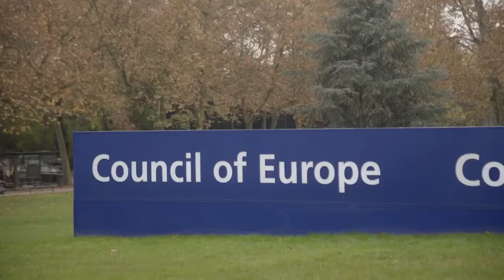World Forum for Democracy 2021 Summary of the 3rd day 10 November 2021